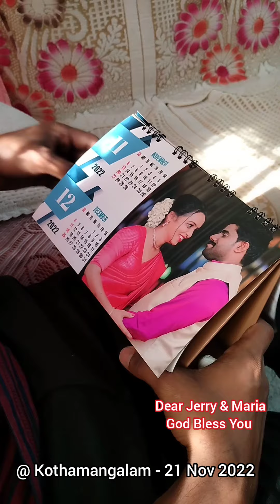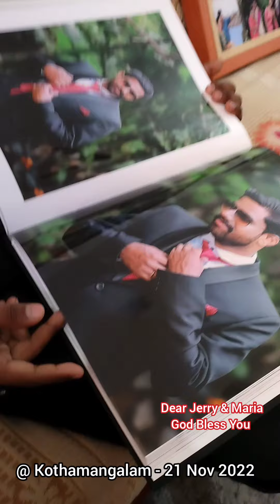House Visit to Maria Jerry's Family @ Kothamangalam - 21 Nov 2022. Thank You Fr. Benny & Dear Albin